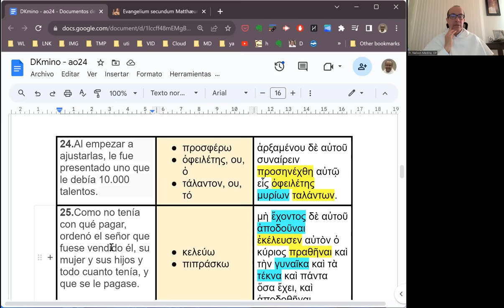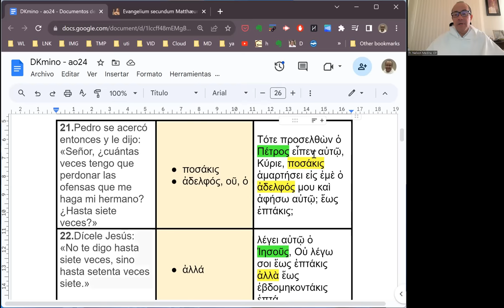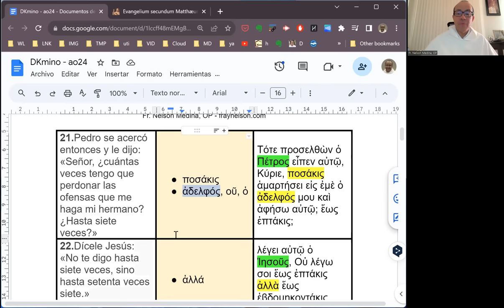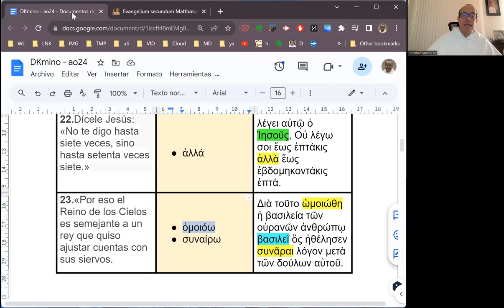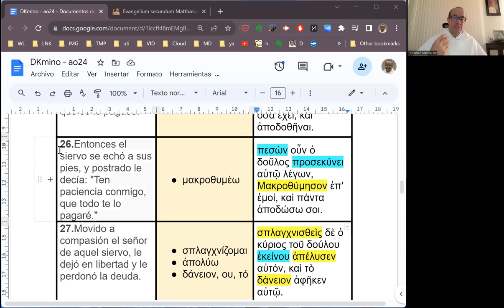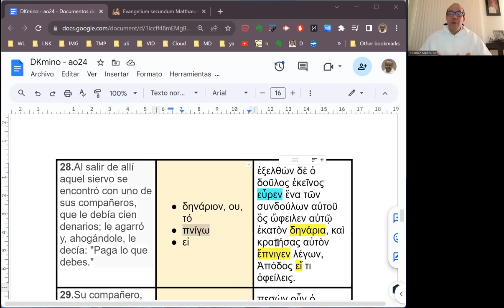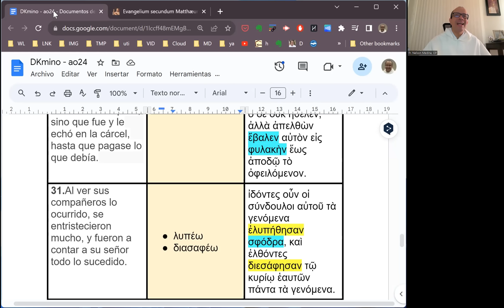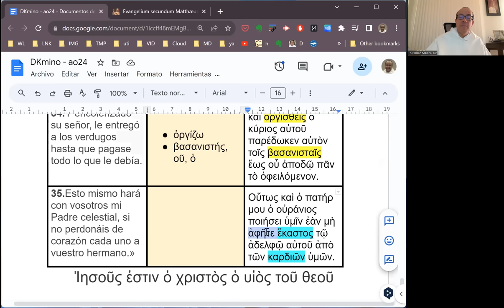[122] Exégesis Simple para el Domingo XXIV del Tiempo Ordinario, ciclo A (DKmino 122)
[A ti te deben pero tú también debes.]

* Un estudio del vocabulario, las características principales y el mensaje del Evangelio para el Domingo XXIV del Tiempo Ordinario, ciclo A: Mateo 18, 21-35.